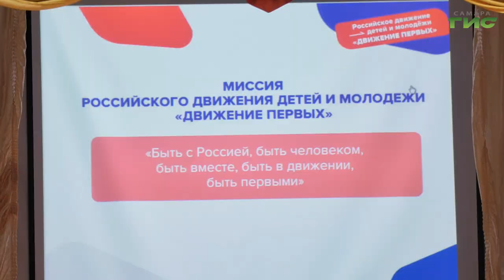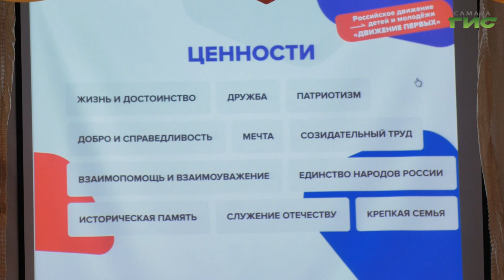Дети и подростки Самарской области вступают в ряды нового российского движения детей и молодежи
Дети и подростки Самарской области вступают в ряды нового Российского движения детей и молодежи. Его задача — помочь ребенку реализоваться в самых разных направлениях. Идею создания движения поддержал президент Владимир Путин, а принадлежит она самим детям.  Подробности у Светланы Тимофеевой.